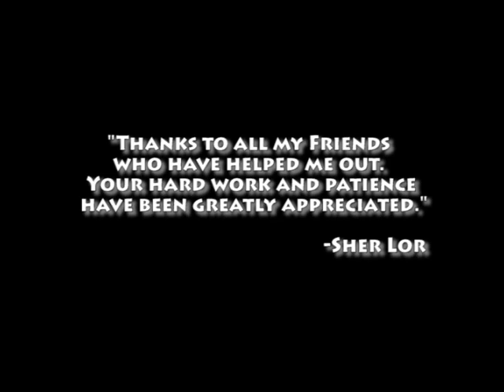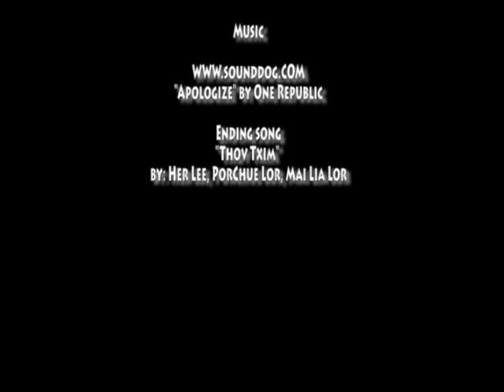Hmong Scary Comedy Movie House of Tongie part 4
House of Tongie is a short project that is based on a horror comedy genre. Tongie (Tou Mee Moua) is a homophile that dies from suicidal attempt after finding out that his true love cheated on him with a girl. He now haunts the house that he shared with his once true love. A few months after Tongie dies, Leon (Sher Lor) made a cheap offer for the house. After Leon moves in, strange things starts to happen and Leon's friend Pie (Ong Lee) starts experiencing unnatural things around the house.